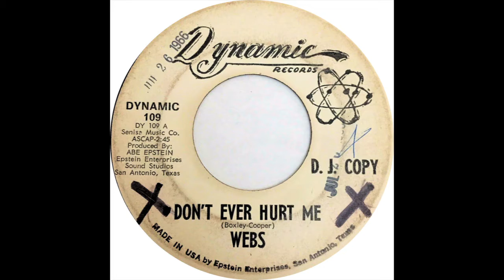WEBS DON'T EVER HURT ME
THE WEBS SOUL GROUP, DON'T EVER HURT ME, RAE SOUL JUMP, NORTHERN SOUL, SOUL MUSIC GENRE